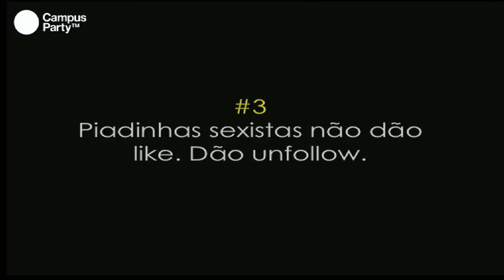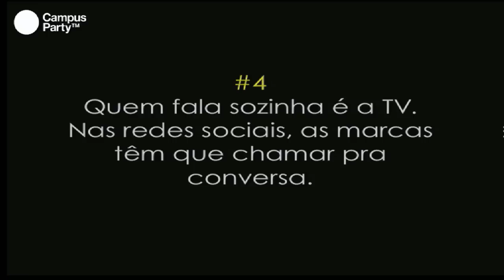CPBR6 - Brainstorm em Social Media